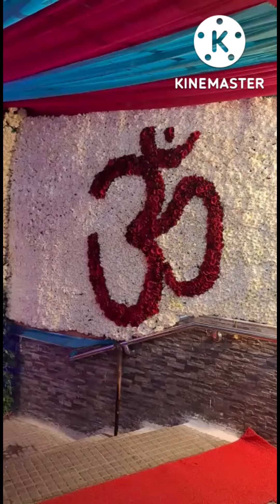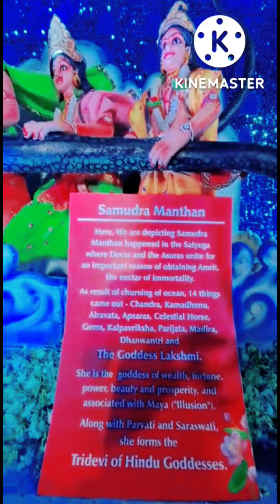vaishno devi ma ka darshan 🔥🔥matarani ma durga durga maiya#devi maa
Ma ka ❤️❤️❤️darsha#ma